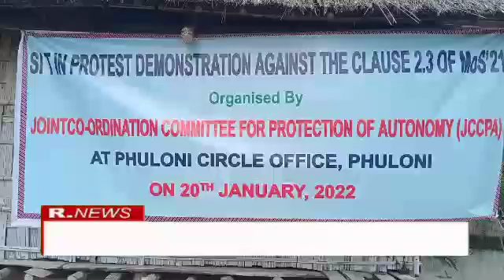MoS 2021 along Clause 2.3 aphuthak khamkhedi phuloni along Pini lethotta JCCPA pen kachesong thu